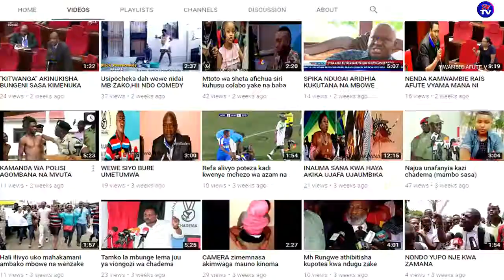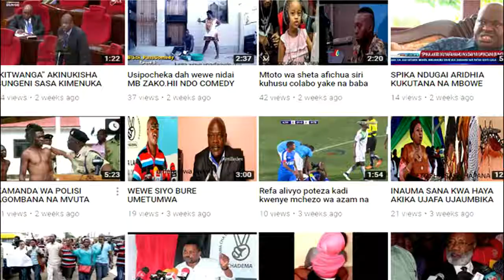TAMBWE''NZEGA INATAKIWA KUWA MKOA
USISAHAU KUSUBSCRIBE SY TV salum yasin,